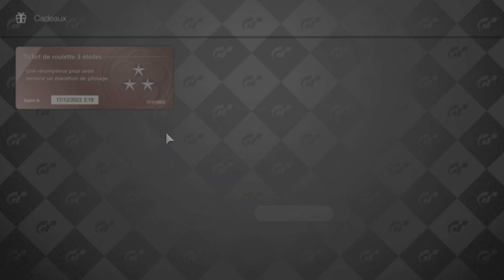Gran Turismo 7 PS5 Course perdue en Allemagne